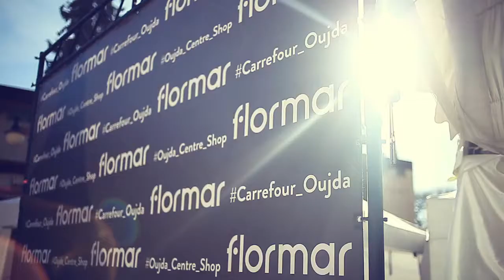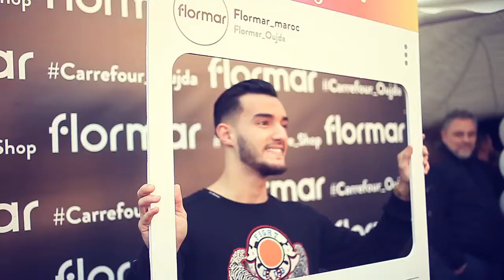FLORMAR Oujda avec Leila Hadioui et Zouhir Bahaoui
evenement organizer par Flormar Maroc, photographie et video par 4p team
thank flormar for chosing our agency